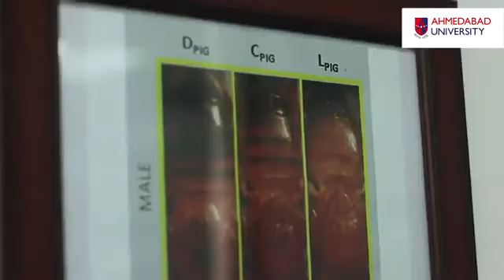Teaching Biology to young and curious minds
Subhash Rajpurohit, Assistant Professor, Biological & Life Sciences at Ahmedabad University has many years of research experience to his credit in India and the US. He speaks about how his interest in biology 'evolved' and how he now indulges in his love for teaching this interesting subject to curious minds.